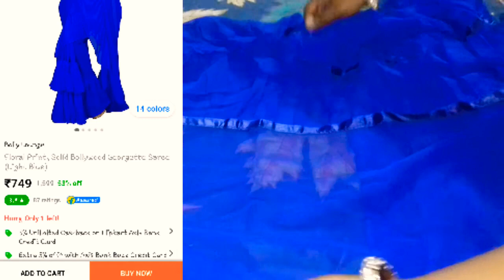Flipkart Ruffal Saree//Designer Saree//Online Sopping//Reveiw..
Flipkart Saree--
LINK Bolly Lounge Floral Print, Solid Bollywood Georgette Saree